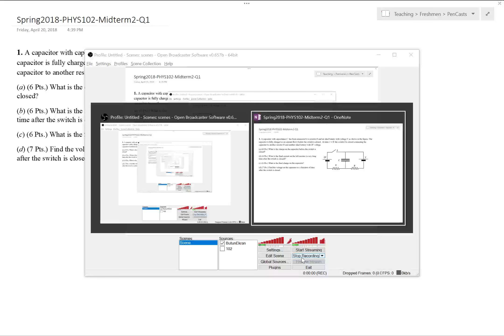PHYS102 Midterm II Question 1